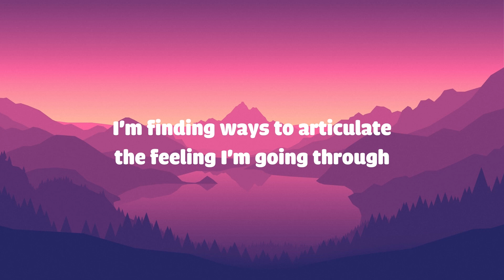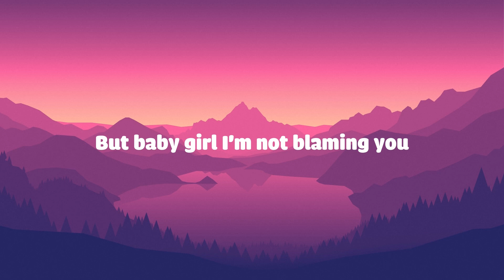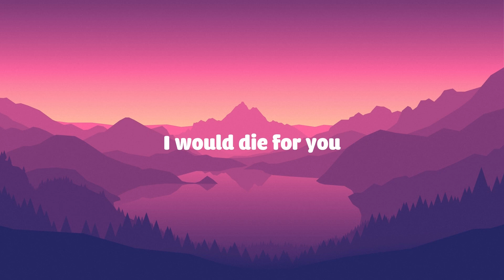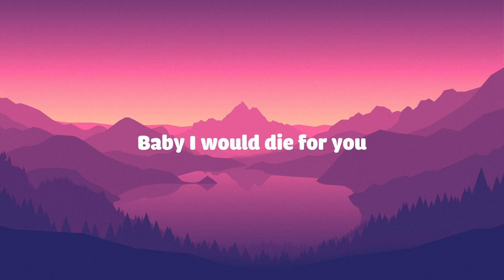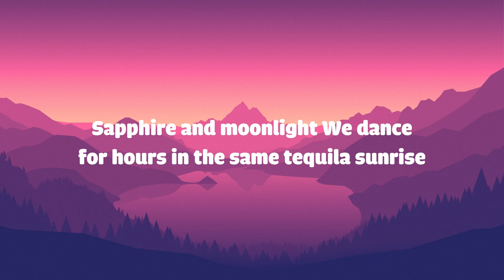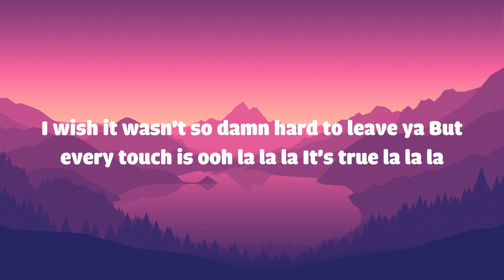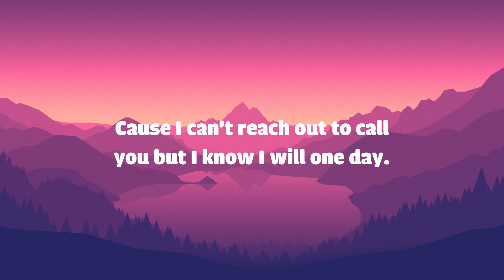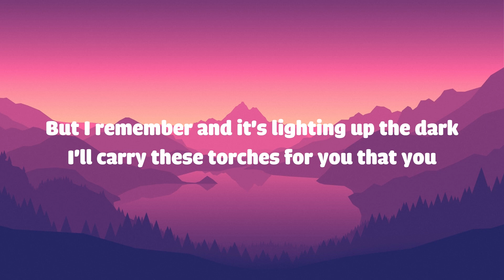The Weeknd - DIE FOR YOU (Lyrics), Shawn Mendes, Maroon 5,...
🎤 Lyrics: The Weeknd - DIE FOR YOU

[Chorus]
💌 Welcome to “Music Box”, pop music that helps you love your life more and get through bad days easier!

(｡ )و